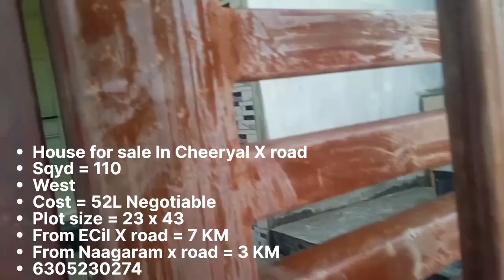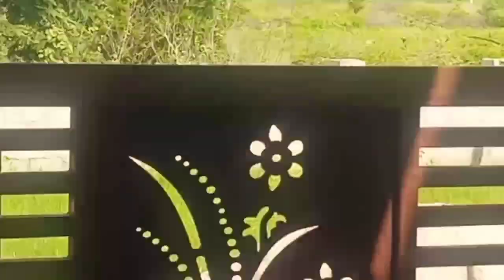52 లక్షలు మాత్రమే || West face 2bhk independent house for sale in hyderabad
52 లక్షలు మాత్రమే || West face 2bhk independent house for sale in hyderabad